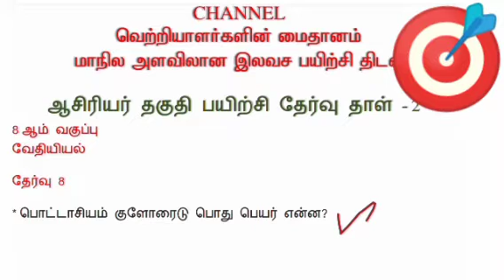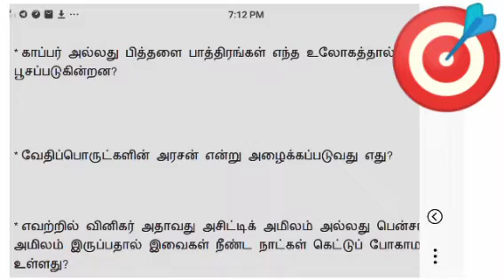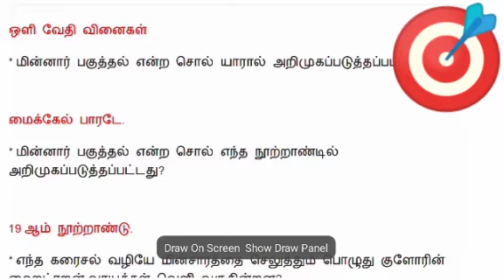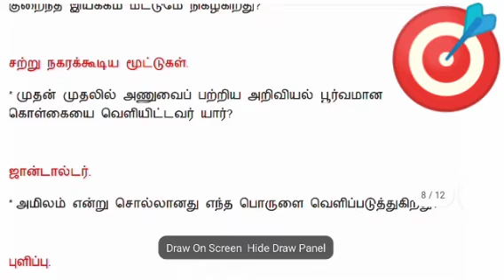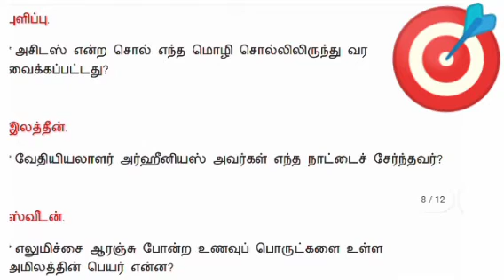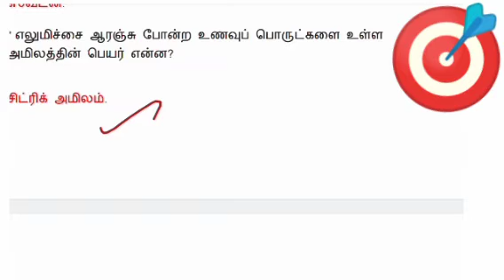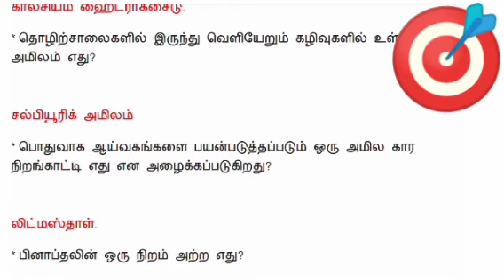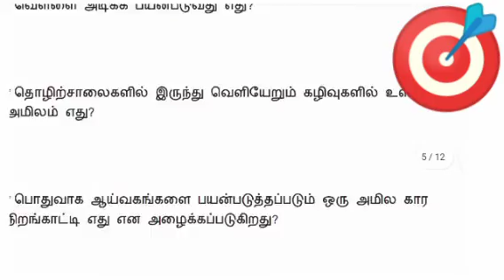TET VIII வேதியியல் தேர்வு 8#trbnews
* காலை 4 மணி அளவில் தேர்வு
* மாலை 4 மணி அளவில் தேர்வு

2 tnpscjob tnpsctamil tnpscgk tnpscgroup tnpscpreparation tnpsccurrentaffairs tnpscgroup4 tnpscexam.